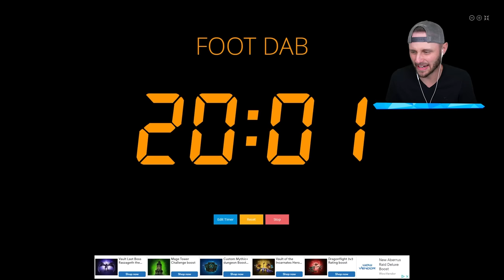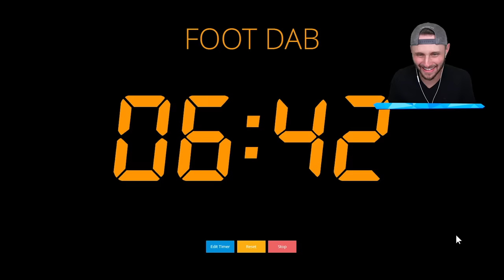Arm Wrestle Simulator in Roblox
We play an arm wrestling simulator in Roblox!